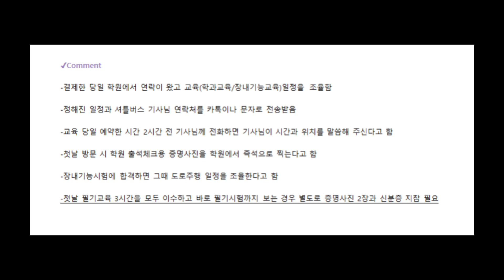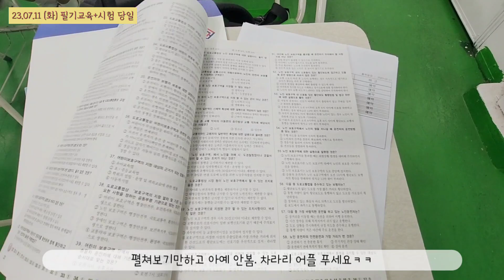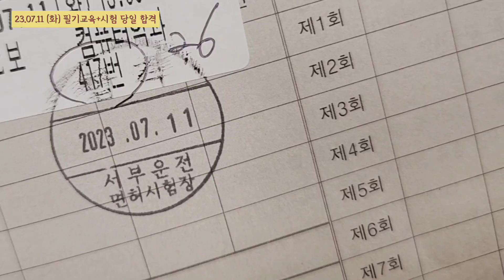운전면허 브이로그 필기시험 첫날 합격! 2종보통 호수운전면허학원, 서부운전면허시험장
안녕하세요! 제가 바로 어제 처음 교육을 받고 바로 필기 시험을 치루고 합격을 했습니다!
학원 등록을 했을 때부터 1차 필기 시험을 보기까지 제가 기록한 정보를 남겨 놓겠습니다!
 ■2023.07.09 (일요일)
운전면허 학원 패키지 온라인 결제 완료
- 2종 자동 면허 (731,500원) 삼성카드 즉시 할인 받아서 730,000원 결제
✔학과 교육 (필기) 3시간
✔장내기능교육 (T자 주차 연습) 3시간
✔도로 주행 5시간

-결제한 당일 학원에서 연락이 왔고 교육(학과교육/장내기능교육)일정을 조율함
-정해진 일정과 셔틀버스 기사님 연락처를 카톡이나 문자로 전송받음
-교육 당일 예약한 시간 2시간 전 기사님께 전화하면 기사님이 시간과 위치를 말씀해 주신다고 함
-첫날 방문 시 학원 출석체크용 증명사진을 학원에서 즉석으로 찍는다고 함
-장내기능시험에 합격하면 그때 도로 주행 일정을 조율한다고 함
-첫날 필기 교육 3시간을 모두 이수하고 바로 필기 시험까지 보는 경우 별도로 증명사진 2장과 신분증 지참 필수

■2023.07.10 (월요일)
증명사진 찍음
운전면허 PLUS어플 필기 시험 미리 예습

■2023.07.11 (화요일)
학과수업 3시간 모두 수강 완료 → 필기 시험 응시
-교육 첫날 학원에서 14,300원 보험료 현금 결제
-서부운전면허시험장에서 신체검사 6,000원 / 시험 응시료 16,000원 결제

-학과 교육 모두 수강 후 바로 필기 시험이 가능함
-학원에서 필기 시험을 보는 곳인 서부운전면허시험장까지 셔틀가능 단, 배차 간격이 2시간이라 상황이 안맞으면 대중교통으로 이동해야 함(기사님 연락처로 전화해서 확인 가능. 정보는 처음 도착하면 다 나눠줌)

-8번 면허플러스 어플 모의고사 풀었지만 교육 들으면서 알게 된 문제도 정말 많이 나옴

 서부운전면허학원 도착했을 때
안내데스크에 가서 *응시 원서 받고 작성 후 → 신체검사 → 번호표 뽑고 대기 → 응시 원서와 *개인정보 동의서 제출 (개인정보 동의서는 번호표 제출하는 상담직원분 있는 곳에 있음) → 3층 시험장

근데 올리고 보니까 영상이 도움이 많이 되었을지는 모르겠네용..ㅎㅎㅎㅎ